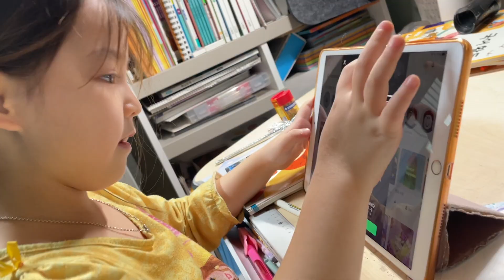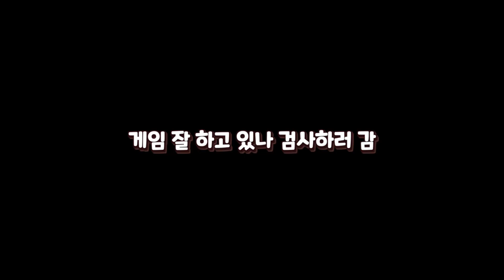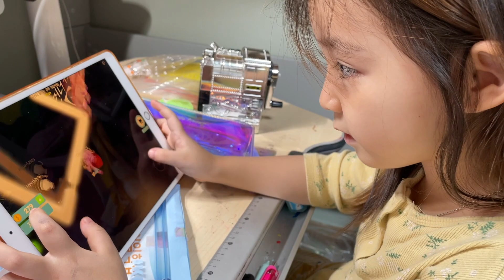로블록스 게임에 빠진 예콩이..프로게이머가 꿈이라길레 하루종일 게임을 시켜봤더니 ㅋㅋ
게임에 빠져서 꿈이 프로게이머라는 예콩이
하루종일 게임을 시켜봤어요! 그런데 반응이 ㅋㅋㅋ